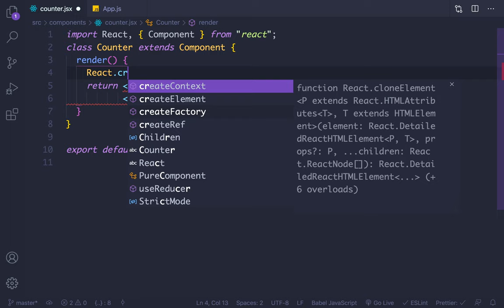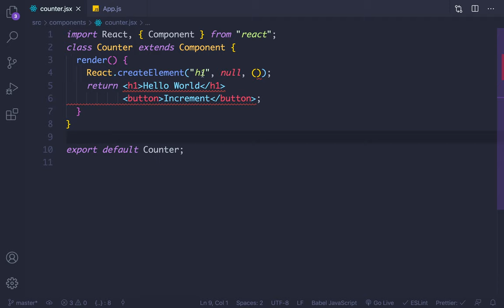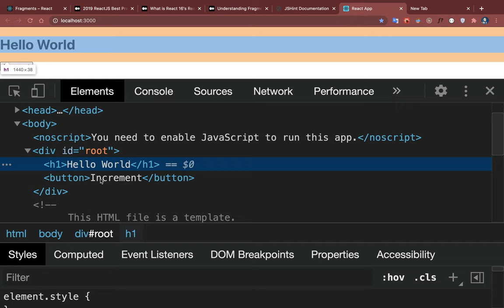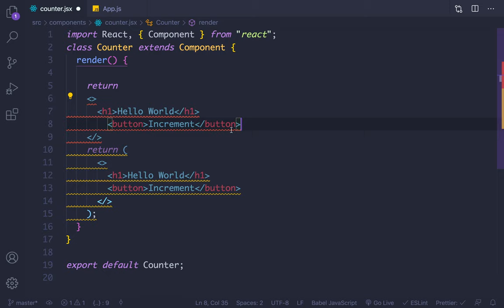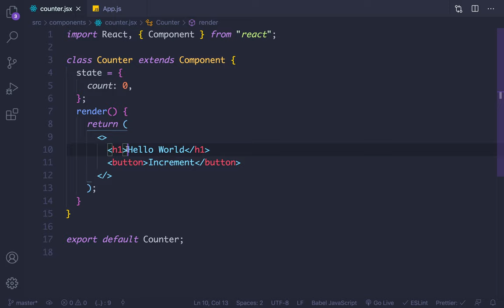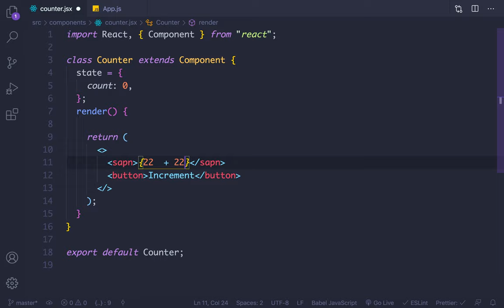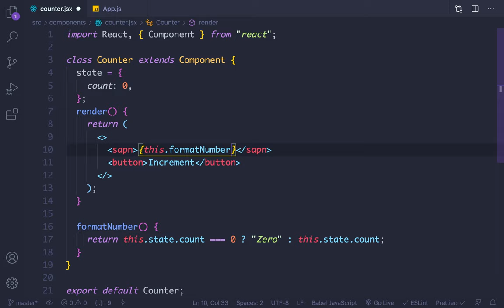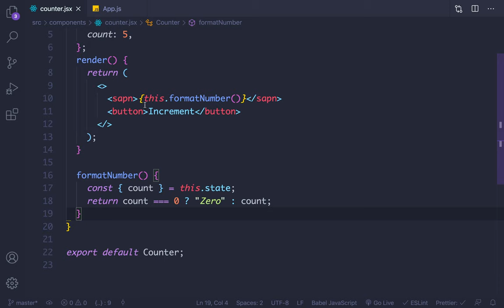REACT UZB 2021 👆🏻 😻#6 - Fragment nima ? JSX da JS ifoda.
Ushbu video sizga foydali bo`ldi degan umiddaman. Agar video yoqgan bo`lsa 👍🏻(like) bosing aks holda 👎🏻(dislike) bosishingiz xam mumkin😉.

Etiboringiz uchun katta rahmat. Kamchiliklar bolsa to`g`ri tushinasiz degan umiddaman.Obuna bo`lishni unitmang, do`stlaringizga ham ulashaman desangiz qarshi emasmiz albatta😉.

GoCodingGo